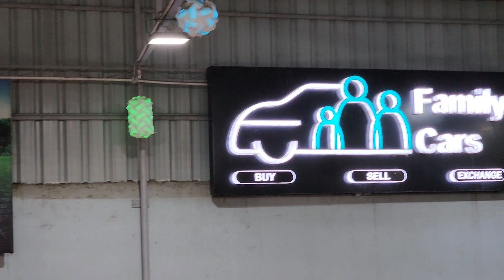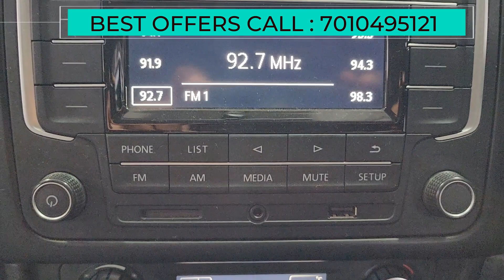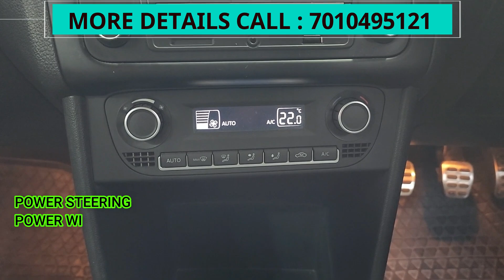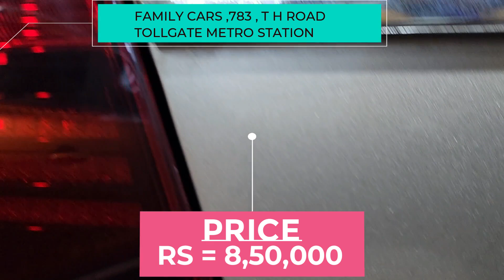LOW PRICE VOLKSWAGEN VENTO ALL STAR CAR FOR SALE/FAMILY CARS CHENNAI/BEST USED CAR SHOWROOM & DEALER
Make - Volkswagen
Model - Vento 1.6 MPI
Variant -  ALL STAR
Transmission - Manual
Manufacturing   - 11/ 2017
Registration       - 4 / 2018
Own sl -  Single Owner
Kms driven - 15000 Kms
Fuel -    Petrol
Colour - T Beige
Insurance   - 7/11/24

Specifications
Engine Type- MPI Petrol Eng
Cubic Capacity - 1598cc
Bhp - 105bhp@5250rpm
Torque - 153Nm3800rpm
Seating capacity - 5 seater
Transmission - Manual
6 Speed Gear Box
Fuel Tank - 55 lts
Ground Clearance - 163 mm
Boot Space - 494 lts

FEATURES
Key Start
Engine Immobilizer
Cruise Control
Crash Sensor
Voice Control
Anti Theft Device
2 Airbags
Integrated 2DIN Audio
With CD Player
USB & Aux  & FM
Bluetooth Compatibility
Air conditioner
Air Quality Control
Auto Climate Ac
With Rear Ac Vent
With Heater
Glove Box Cooling
Power Steering
Power Windows
Anti lock Brake system
Hill Assist
Vehicle Stability Control
Alloy Wheels
Height adjustable driver seat
Driver Armrest Rear passenger Armrest
Rear Seat Headrest
Rear Parking Sensors
Halogen & Height adjustable Xenon Headlamps
Rear Defogger
Center Locking
Child Locking

Well Maintained
Excellent condition
Full & Full Company Service Record
Price  ₹8,50,000 /